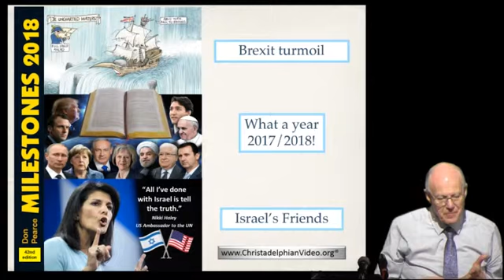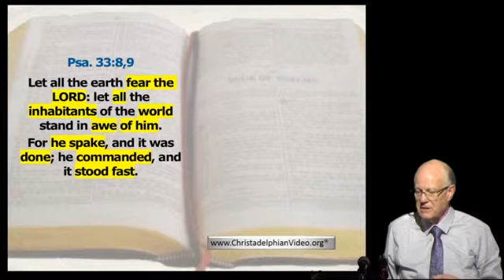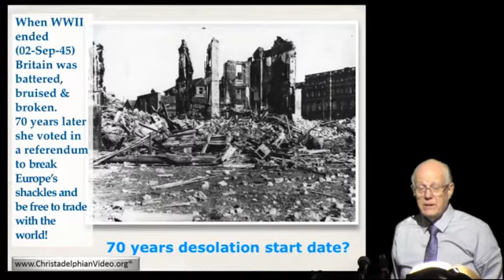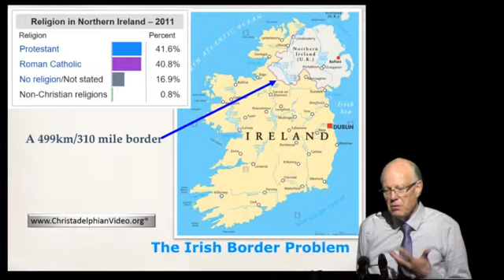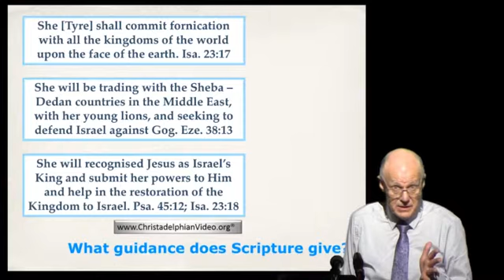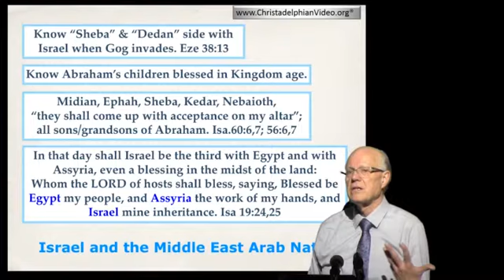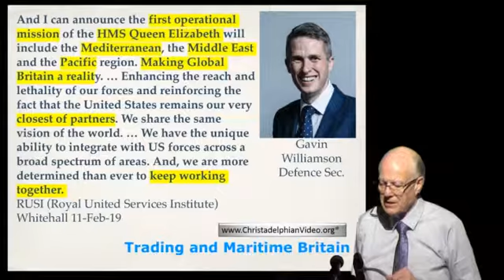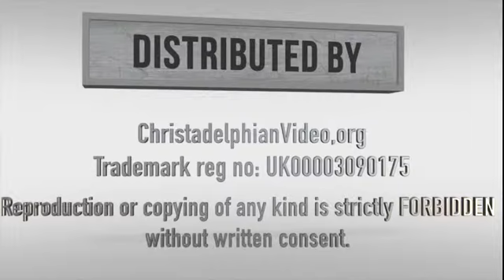Signs of the Times Milestones Update Feb 2018